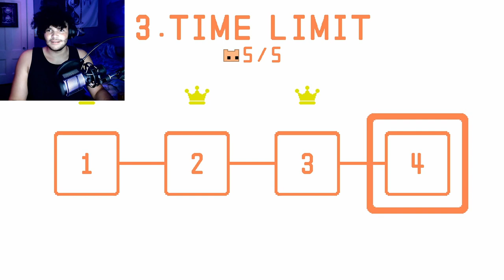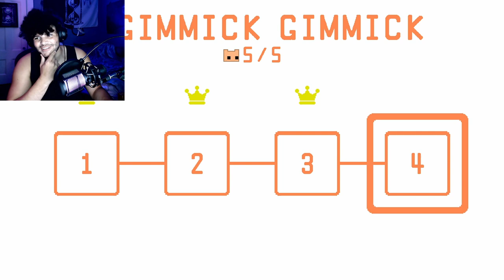Oh No! 😱 Our Game! 😱 It's Broken! 😱 | Pico Park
This game is already pretty frustrating, it gets a lot more frustrating when every other round someone has some sort of technical issue that delays the game for everyone... so in the spirit of lame tiktok trends, Oh no! Our game! It's broken!

00:00 - Subscribe To Join The Legion!
00:11 - Subscribe To The Chaotic Cat!
00:23 - Gameplay
03:46 - Uhhh... I Don't Know Either...
04:00 - Gameplay Resumed
07:01 - Quick Pause
07:28 - Gameplay Resumed
09:13 - ANOTHER... Quick Pause...
09:32 - Gameplay Resumed AGAIN
13:57 - Outro